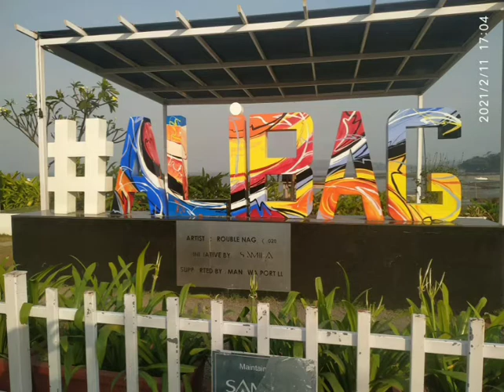Ashok pawar short film, garden group picnic, ALIBAUG 10,11 Feb.21.